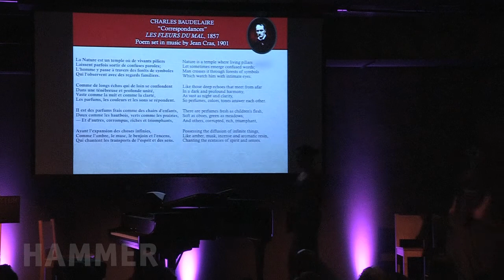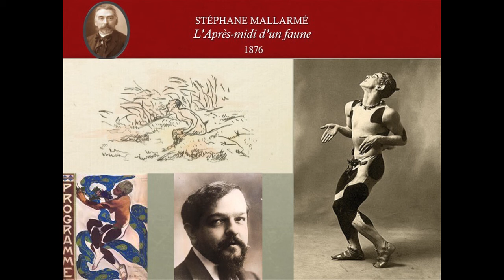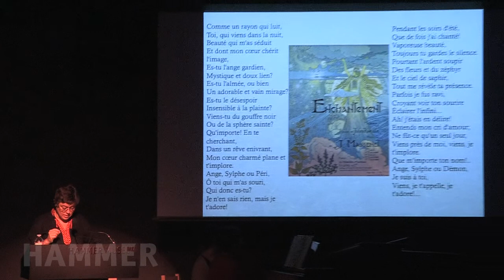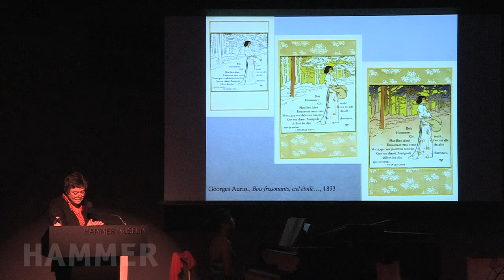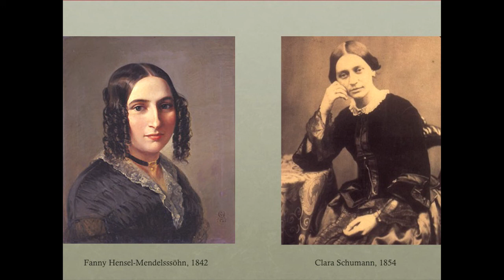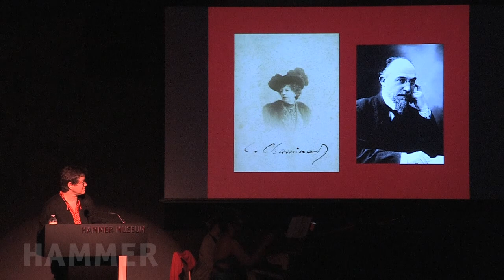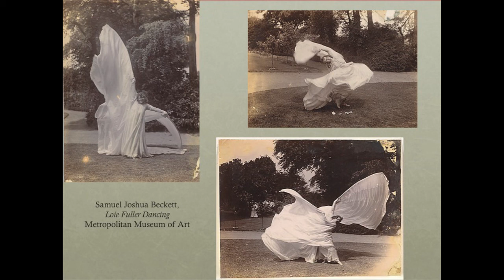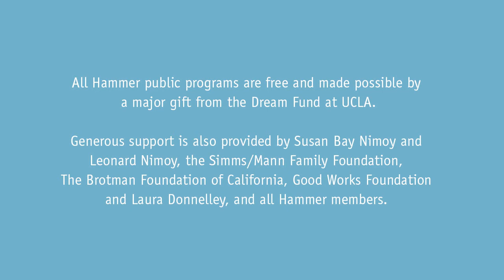A Fusion of Senses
4/30/2014---Organized by Sonnets & Sonatas, a UCLA series of lectures, this evening of readings, screenings, and musical performances is meant to evoke a period of time when artists, musicians, and poets were merging different art forms. This program includes the works of Debussy, Saint-Saëns, Satie, and Boulanger; popular waltzes by Chaminade or Jaëll; and songs of Paris cabarets of the Belle Époque. Lecture by Laure Murat, professor in the UCLA Department of French and Francophone Studies. Musical direction by Guillaume Sutre, professor of violin and head of chamber music in the UCLA Department of Music.